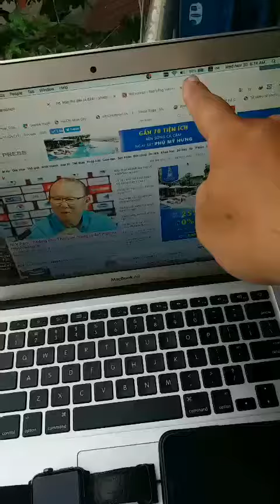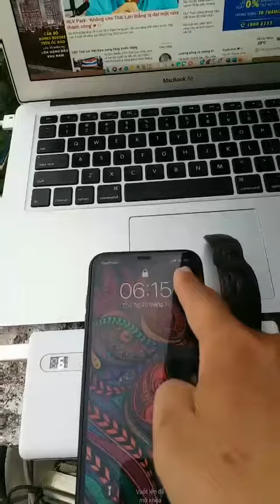Sạc dự phòng Macbook/AppleWatch/Smartphone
👉Hàng hiếm trên thị trường (tất cả trong 1 thiết bị)
- Sạc cho tất cả dòng Macbook với đầu Type C, Magsafe1, Magsafe2
- Sạc cho tất cả Apple Watch
- Sạc cho tất cả Iphone (có dây và không dây QI)
- Sạc nhanh 3.0 cổng USB
- Dung lượng 20000mAh
+ Ngõ vô: cổng lighting hoặc typeC
+ Ngõ ra: typeC hoặc USB
- Bộ sạc bao gồm: Sạc, hộp, cáp lựa chọn 1 trong 3 (Type C, Magsafe1, Magsafe2), mua thêm giá 200k/1 sợi